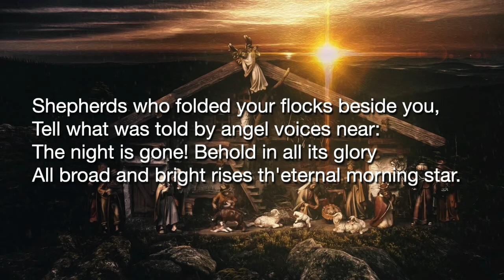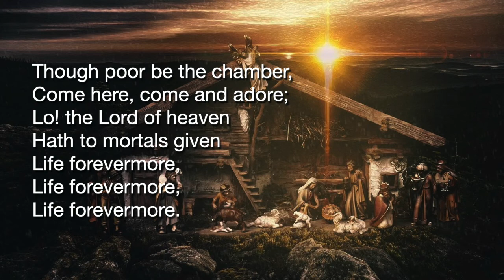Though Poor Be The Chamber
Words: Henry F. Chorley (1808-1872)
Tune:  NAZARETH Henry F. Chorley (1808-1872)
Performed by: Lough, Ernest; Dawson, Herbert; Orchestra & Chorus